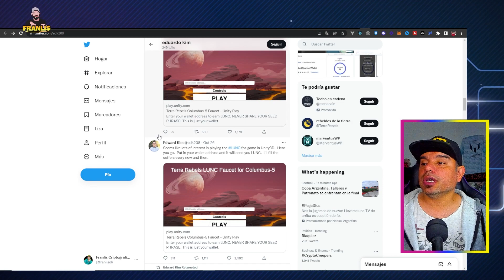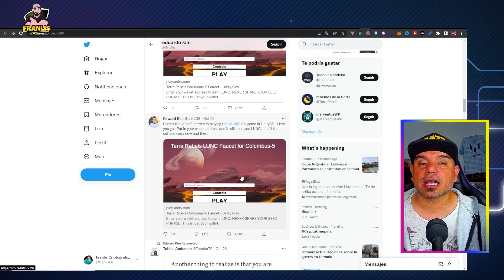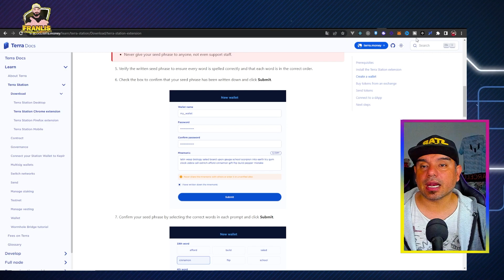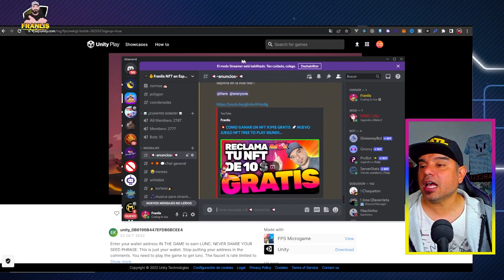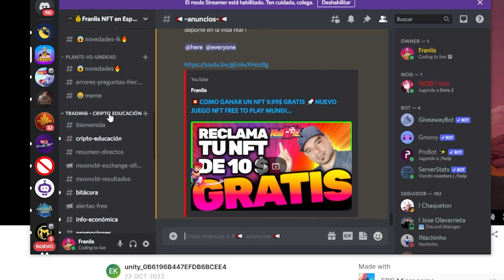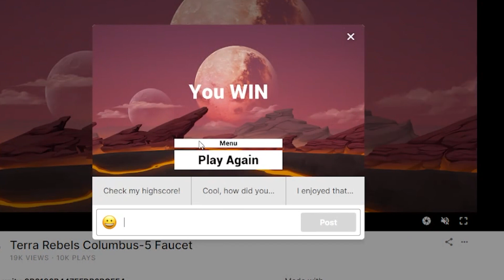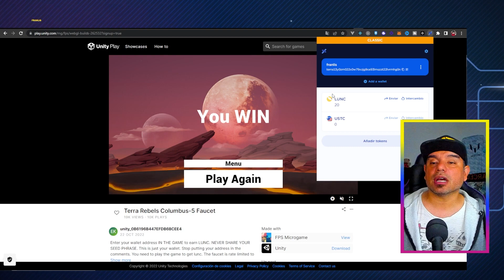COMO GANAR Terra Luna Classic GRATIS JUEGO GRATIS PARA GANAR TOKENS SIN INVERSION DE MANERA SEGURA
Gente les traigo un juego muy simple que esta pagando Luna Clasisc, es seguro no hay que invertir nada de nada y podes conseguir tokens muy rapido, es en la pagina oficial de Unity , tiene que ver con la gente de Terra Rebels

terra luna classic burn update
luna classic burn update
luna classic coin
terra luna
terra luna classic latest news

COMO GANAR Terra Luna Clásica GRATIS JUEGO GRATIS PARA GANAR TOKENS SIN INVERSION DE MANERA SEGURA